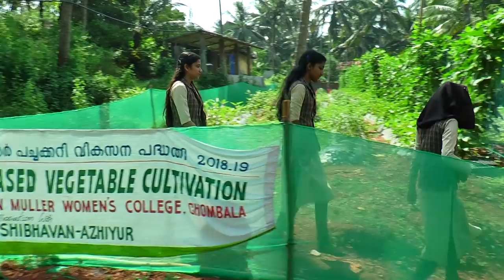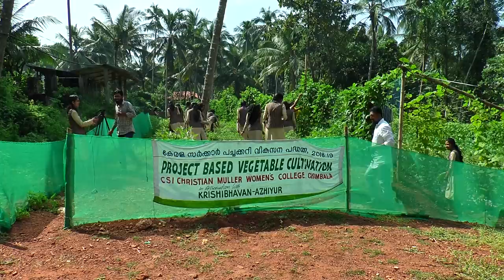CSI Christian Muller women's college chombala